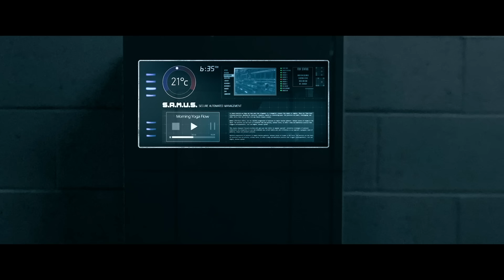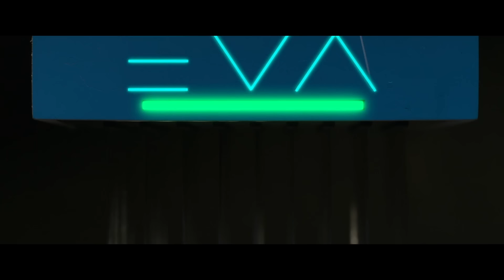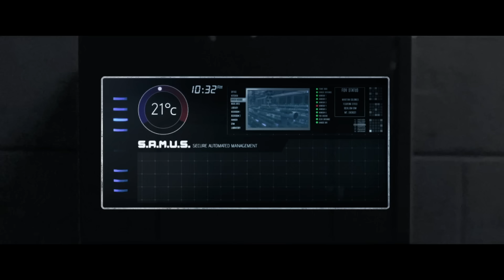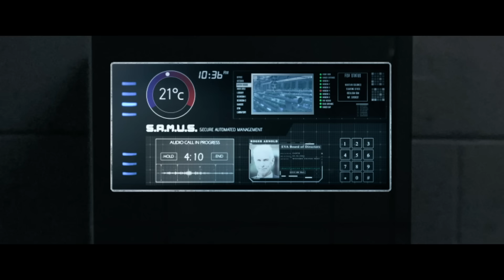Sci-Fi Short Film: "EVA" | DUST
In a future where climate change and pollution have caused humanity to adapt, a father plans a heist to steal a prototype water filtration device from a tech company founder to help his ailing daughter.

"EVA" by Roy Huang